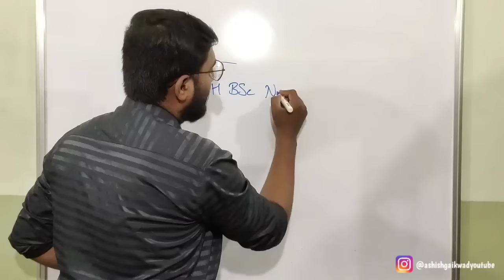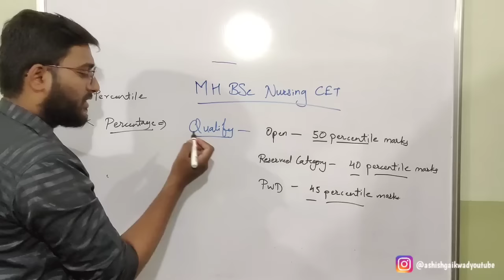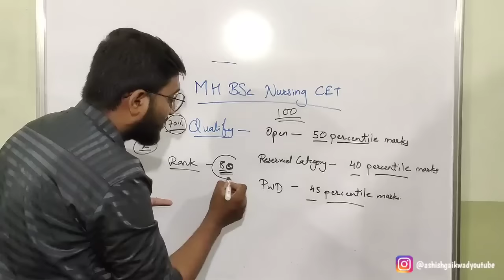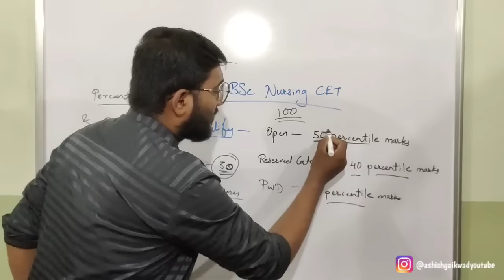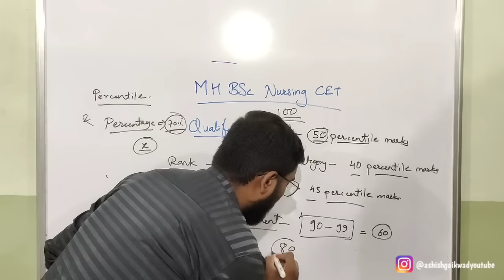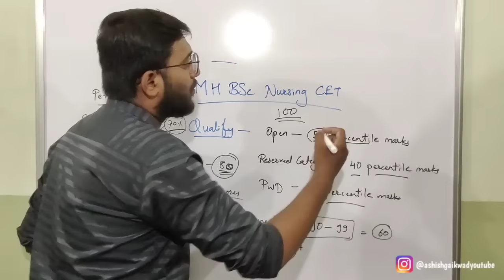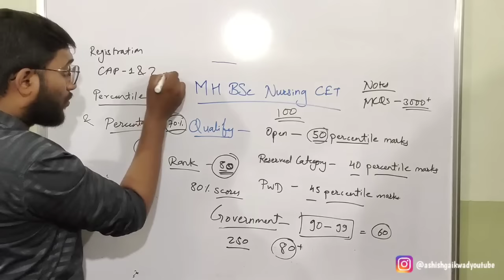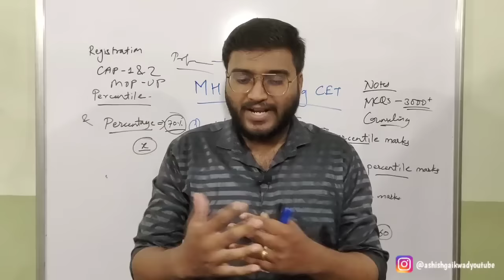MH BSc Nursing CET Cut Off Marks for Government College 🔥 BSc Nursing Entrance Exam Qualifying Marks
Hey guy if you want admission to Government BSc Nursing College must watch this video. In this video I have tried to explain how much marks you should score to qualify and get government nursing college in Maharashtra through MH BSc Nursing CET.

Watch the entire video carefully don't miss any second of it.

Books for AIIMS NORCET EXAM

Best Books
MNS preparation books

Books for Nursing Exams!
•Target High

•Nursing Today

• NCERT Biology

• NCERT Physics,chem and bio

Books for First Year Nursing Subjects.

Books for Second Year Nursing Subjects

Books for Third Year Nursing Subjects

Books for Fourth Year Nursing Subjects

•Nurses Dictionary

•Pocket Dictionary

MH BSc Nursing CET
MH BSc Nursing CET Qualifying MARKMH BSC NURSING CET CUT OFF marks
BSc Nursing Entrance Exam Maharashtra
BSc Nursing Cut off 2023
BSc Nursing Entrance Exam Cut off 2023
All about MH BSc Nursing CET

How to get BSc Nursing Admission 2023-24 in Maharashtra🔥 BSc Nursing Entrance Exam | Top Colleges
How to get Admission to Bsc Nursing? 🔥 BSc Nursing Admission 2023

BSc Nursing New Entrance Exam Maharashtra 🔥 BSc Nursing Admission Process Maharashtra | Nomore NEET

BSc Nursing Entrance Exam Maharashtra Exam Pattern & Syllabus🔥 MH BSc Nursing CET